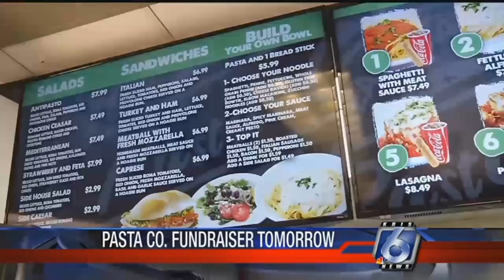Rai-Ane Garza's father thanks the community for supporting his family during this tragic loss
Today (Thursday) we met with Rai-Ane Garza's father, Raynaldo Garza.

He says at 16 years old, Rai-Ane was the oldest of his two children and since her passing, he and his son have been fighting to make sense of it all.